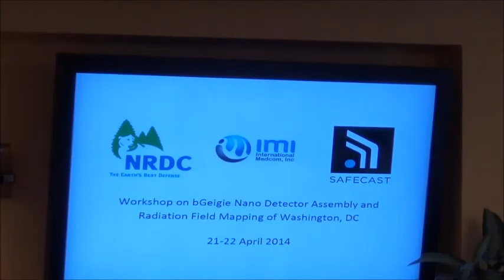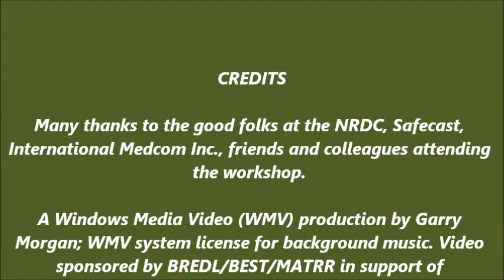NRDC Geiger Counter Workshop Apr. 21, 2014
April 21-22, 2014 NRDC - Safecast workshop on building and deployment of the iGeigy Geiger Counter. Many thanks to the NRDC, Safecast, International Medcom, colleagues and friends.

A non-profit Windows Media Video (WMV) produced by Garry Morgan; WMV system license for background music.